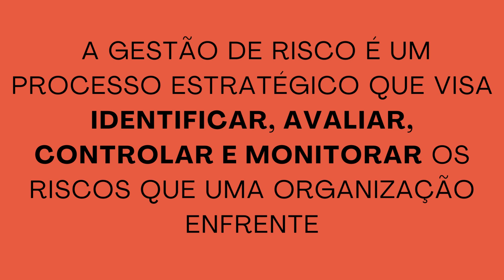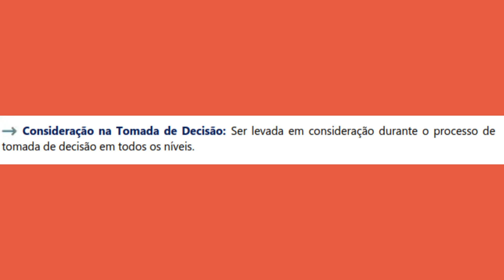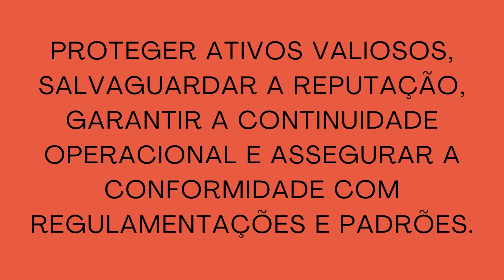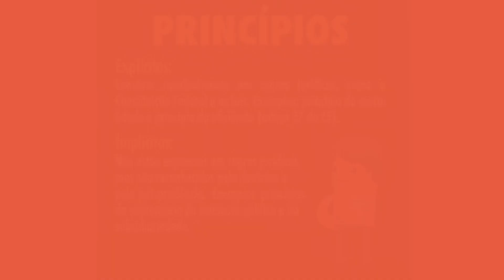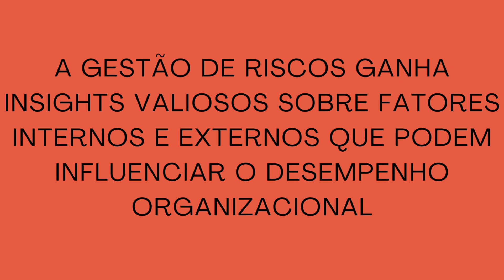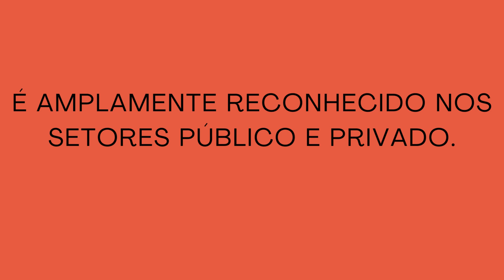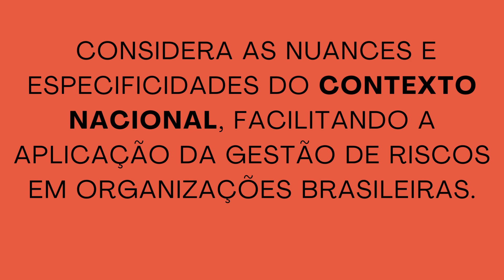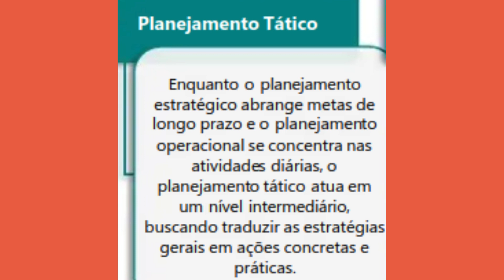Gestão de riscos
Princípios, objetos, técnicas, modelos nacionais e internacionais, integração ao planejamento.
EIXO TEMÁTICO 1 – GESTÃO GOVERNAMENTAL, GOVERNANÇA PÚBLICA
CONHECIMENTOS ESPECÍFICOS

Concurso Público Nacional Unificado (CNU) 2024 - Enem dos concursos

Olá pessoal!
Estou disponibilizando cadernos de questões de todo conhecimento geral (Políticas Publicas, Desafios do Estado de Direito, Ética e Integridade, Diversidade e Inclusão, Administração Pública e Finanças Públicas)

- São 6 cadernos com aproximadamente 25 questões + gabarito + resolução, a maioria da banca Cesgranrio (exceto cadernos 1 e 6)
- Colaboração: R$3 por caderno
- Para adquirir basta colocar seu e-mail e o nome ou número do caderno que deseja na mensagem do pix, ou enviar comprovante para o e-mail
- Chaves Pix aleatória: d7ca1a73-84a2-48ce-bfa0-72db87714ce7